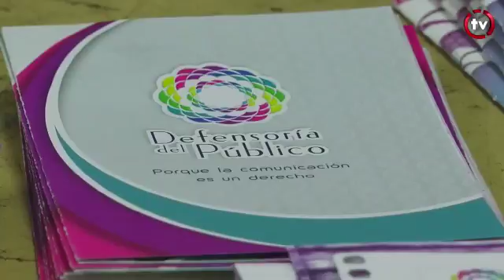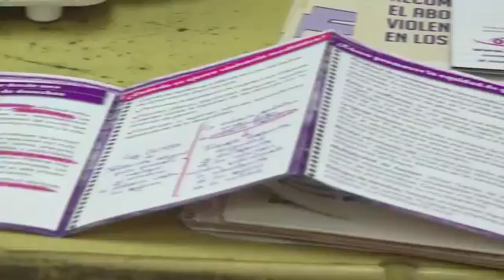Capacitación en tratamientos responsable de casos de violencia de género